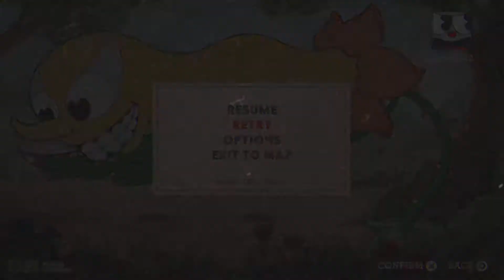Reppby croaked / Straight A's / cuphead